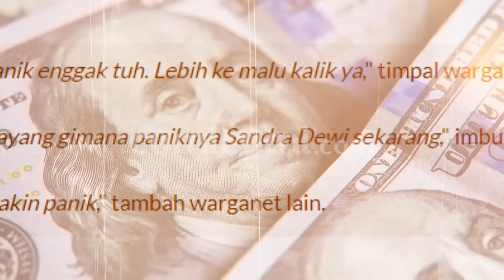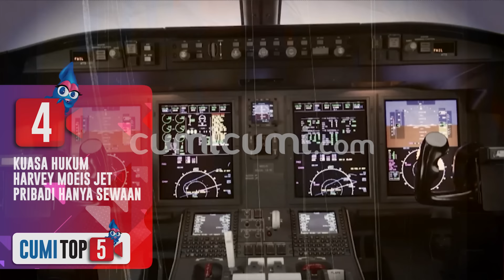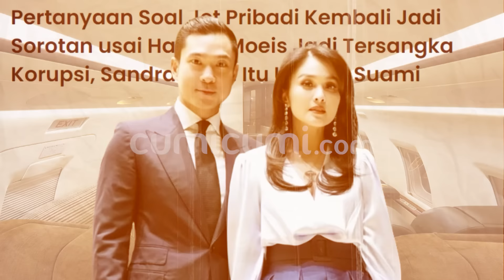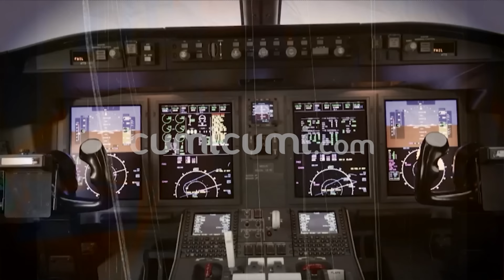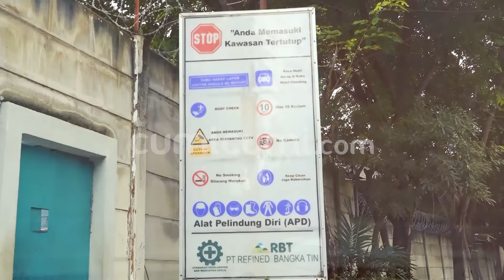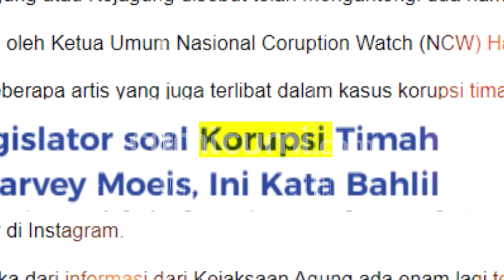5 Bantahan Pihak Harvey Moeis & Sandra Dewi Atas Dugan Kasus Korupsi 271 T | CUMI TOP V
Pihak harvey moeis baru-baru ini mengungkapkan pernyataan yang sangat mengejutkan. setelah harvey moeis ditetapkan menjadi tersangka ke-16 oleh kejagung  dalam kasus mega korupsi timah yang merugikan negara senilai 271 triliun rupiah, harvey moeis ternyata masih menyangkal dan bertanya-tanya dimanakah letak kesalahan-nya dalam dalam kasus yang menjerat-nya. Bahkan, kuasa hukum harvey moeis, harris arthur hedar sangat optimis bahwa klien-nya tak terlibat dalam kasus mega korupsi senilai 271 triliun rupiah tersebut. Beberapa bantahan terkait kepemilikan jet pribadi  hingga penyitaan smelter  pun turut ditanggapi oleh pihak harvey moeis. Untuk mengetahui pernyataan dan sangkalan tersebut, maka inilah  5 bantahan pihak harvey moeis & sandra dewi atas kasus korupsi 271 t versi cumi top v.